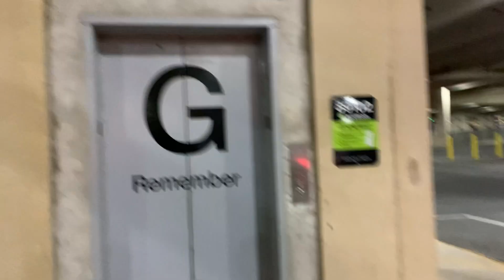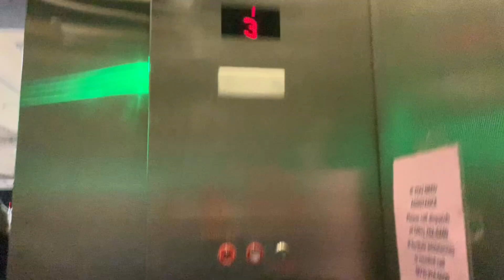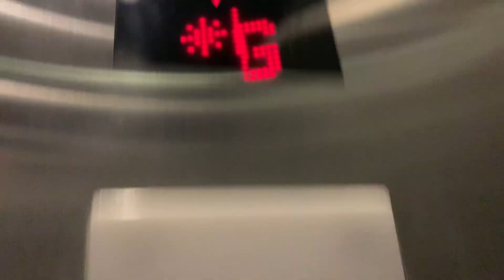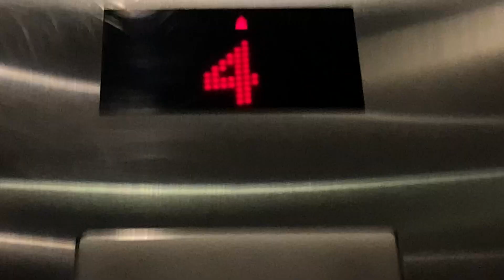Loud Brakes! KONE EcoSystemMR Traction elevator @ American Dream Parking B&C - East Rutherford, NJ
[Recorded: 2/20/22]
This thing is really cool! It is so awesome to have such a fast and "high-end" elevator for 5 floors. This was also my first time riding an elevator with an EcoDisc MX18 that is an install and not a mod. I absolutely love those brakes! The cab is pretty basic and cheap though. I was also super lucky to actually see this thing as apparently, it was out of service for quite some time. I believe the maintenance contract changed from KONE to Schindler so that probably explains why it was working. I saw a Schindler van in the parking garage - they fixed the indicators and the directional indicators.
I'm sorry for the low-quality video - the cab lighting was really dark and my camera wouldn't really focus.

It is also SUPER RARE to see a single EcoSystemMR! Especially for 5 floors!
ELEVATOR SPECS:
Brand: KONE
Installed: Circa 2005
Mod: N/A
Mod Install: N/A
Model: EcoSystemMR
Model mod: N/A
Capacity: ? lbs (? kg)
Controller: LCE
Controller mod: N/A
Hall Fixtures: Innovation Bruiser
Hall Fixtures mod: N/A
Fixtures: Innovation Bruiser
Fixture Mod: N/A
Speed: 350fpm (1.8 m/s)
Elevator Machine Type: Gearless
EMT mod: N/A
Elevator machine model: MX18
EMM mod: N/A
Machine Drive: Overhead 2:1
Hydro Machine Type: N/A
HMT mod: N/A
Hydro Drive: N/A
AC/DC: AC
VF Drive: Yes
Set of: 1
Operation Type: Selective Collective

Recorded by:
iPhone XR - 1080p 60fps (Original Video Quality)